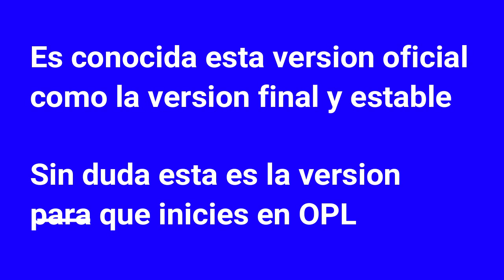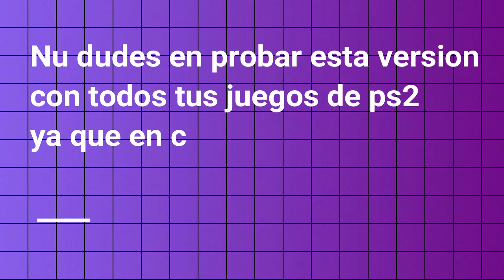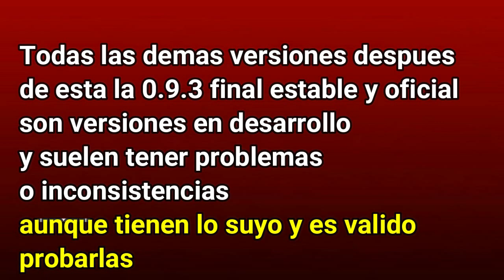¿La mejor Versión del OPL? | La VERSION Recomendada Mi Experiencia | The best version of the OPL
Leer la descripción es muy importante...

En este es un pequeño video en el cual te indico en pocas palabras cual es la versión del opl que recomiendan los expertos y mi opinión personal según mi experiencia

mas información y detalles visita mi blog link mas abajo